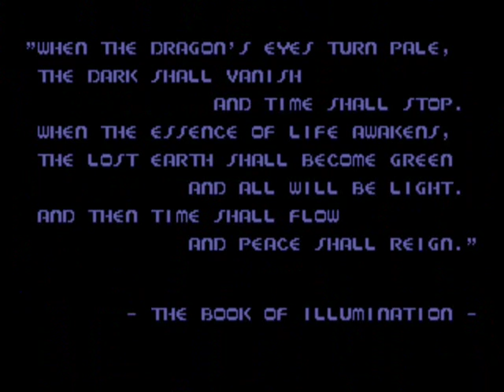Mega Drive Longplay Chiki Chiki Boys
Produtora: Capcom
Distribuidora: Capcom
Gênero: plataforma
Lançamento: 1990

Descrição: Chiki Chiki Boys foi originalmente lançado para Arcade em 1990, passando por Atari ST e Amiga em 1991 e finalmente chegando para Mega Drive em 1992. Depois houve uma versão em PC Engine em 94, mas só foi lançada no Japão. Em sua versão Arcade, Atari ST e Amiga, ficou conhecido nos EUA como Mega Twins, mas no Mega Drive manteve seu nome original Chiki Chiki Boys.

A história se passa em Alurea, uma terra que vivia em paz há muito tempo até ser atacada por um horrível monstro que dizimou tudo em seu caminho. Alurea foi destruída após muitas batalhas e somente os pequenos filhos gêmeos do Rei Chiki sobreviveram. Os bebês cresceram e agora lutam para destruir aquele que destruiu Alurea.